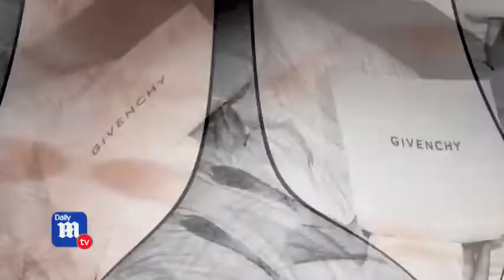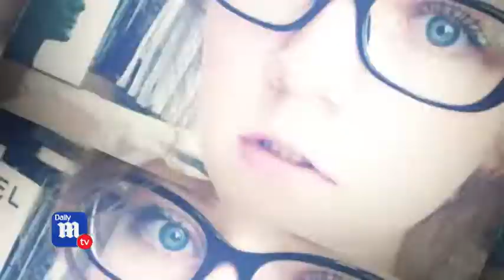DAILY MAIL TV | Fake Heiress Anna Sorokin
Criminal Defense Attorney covers the bizarre case of fake billionaire Anna Sorokin.